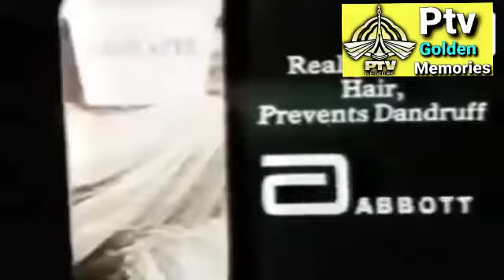Lemon Max Ptv Old Gold Ad 1999-2000 Lemon Max Ptv Old Comercial